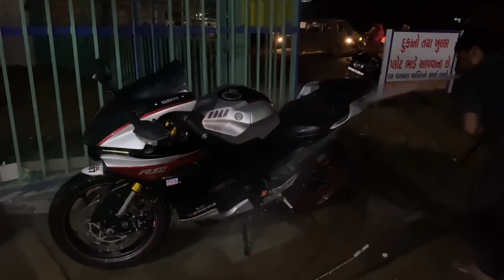Finally Cafe Racer Exhaust And Tank Work Completed🔥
Moza Gimbal
Power Bank
Riding Bag
Riding Gloves
Chain Lube Spray

🎵 Music Credit 🎵